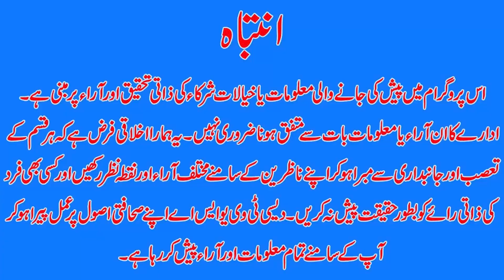US Senator expresses concern over situation in Pakistan I Desi tv usa I Dtvnn I May26,23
Host Of The News:  Safia Khan

As Pakistan's government continues crackdown against vandals involved in May 9 mayhem, lawmakers in United States voice concerns regarding the state of human rights in the country.

One of the influential American legislators Senate Foreign Relations Committee Chair Senator Bob Menendez is also among those who have expressed apprehension over the arrests and trial of May 9 attackers in the country, as its grapples with an intense political crisis.

The senator has voiced concerns regarding the treatment meted out to leaders, workers and supporters of the Pakistan Tehreek-e-Insaf (PTI) after their arrests in the wake of the May 9 vandalism.

In a meeting with Pakistani-American doctor Asif Mahmood, who was also a Democratic candidate for Congress, Senator Menendez said that the US doesn’t want turmoil but stability.

The senator said he is deeply concerned about innocent Pakistani-Americans detained in Pakistan and will continue to advocate for the respect of human rights in the country.

During this meeting in California, Dr Mahmood told Senator Menendez that Pakistan is facing a democratic and human rights crisis. He also demanded US intervention in the situation.

PTI USA Official Twitter shared a video of the senator speaking with Dr Mahmood during which he said: "We look for stability, not turmoil. And that means respecting human rights and the rule of law."

Meanwhile, PTI leaders in the US also held meetings with other American senators. The party’s US leaders Sajjad Burki and Atif Khan met with Senator John Cornyn in Dallas, Texas.

They claimed that the senator assured to raise the matter in the US Senate and that a bill will be passed with consensus from both the Republicans and Democrats, while the attention of the US State Department will also be drawn towards the issue.

Sheila Jackson, the head of the Pakistan caucus in the US House of Representatives, has also expressed concern over reports coming out of Pakistan. The lawmaker said that she was concerned about the lack of protection for peaceful protesters.

"As the founder and chair of the US House’s Congressional Pakistan caucus, I am extremely concerned about the reports that are coming out of Pakistan of human rights abuses and the lack of protection for those who express peaceful opposition to the government," she tweeted.

The congresswoman added that she was "particularly concerned that the former head of state has been arrested multiple times and there appears to be no provisions for a just response to this apparent unfairness and to those who should have rights to a free, safe and unfettered protest."

Congresswoman Jackson said she'll be writing to President Biden and Secretary of State Blinken to ask them to "insist on the ending of these human rights violations against the opposition and others."

"And additionally, to ensure that we continue to promote the US and Pakistani relationship and a democratic Pakistan," she wrote in her tweet.